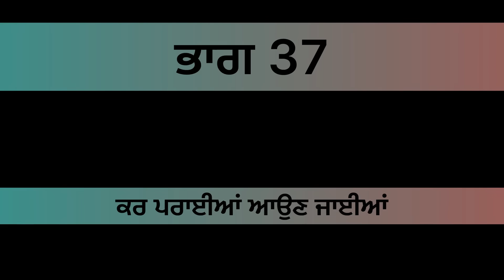ਕਰ ਪਰਾਈਆਂ ਆਉਣ ਜਾਈਆਂ( ਭਾਗ 37)kr paraiyan on jaiyan episode37#pinderpreetvlog